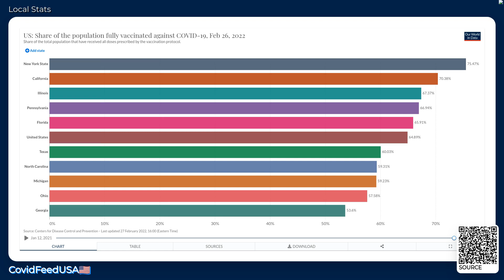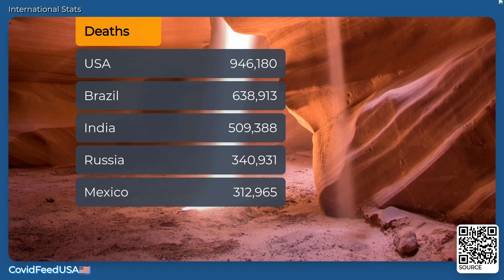CovidFeedUSA🇺🇸 - February 27, 2022 - Coronavirus Stats & News, with LoFi 🎹